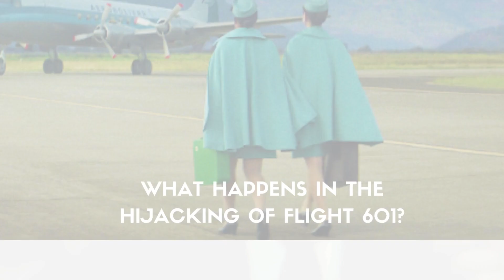The Hijacking of Flight 601 true story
According to the press accounts that were available at the time, the hijacking of Flight 601 was the longest-lasting and longest-distance attack in the history of Latin America.

After making a number of detours in a number of different countries, the aircraft was taken over and operated for nearly three days, during which time it traveled more than 10,000 miles between destinations.

Taking off from Bogotá, Colombia, the actual flight was very similar to the flight that was shown in the series.

Following that, it made its scheduled stops in other regions of the country, first in Cali and then in Pereira, which is where the masked gunmen, who were later referred to as air pirates by the media, eventually boarded the aircraft.

After eventually gaining control of the aircraft, the two men allegedly made a request to the pilot to redirect the flight to Cuba; however, the request was denied by the pilot.